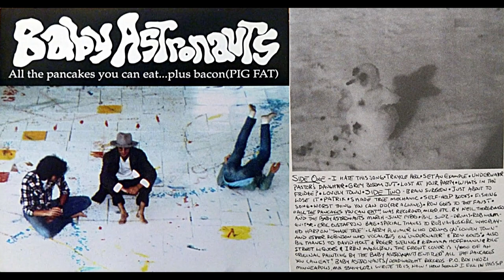Baby Astronauts, "Gorilla Meat Cup"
This is a track from the compact disc version of Baby Astronaut's "All the Pancakes You Can Eat" album. It is not on the LP vinyl version whose track listing appears on the righthand side of this video.

Sincerely,
thumbsuckinggargoyle